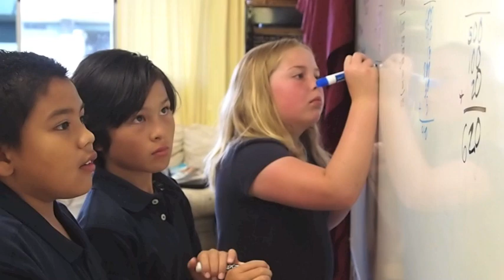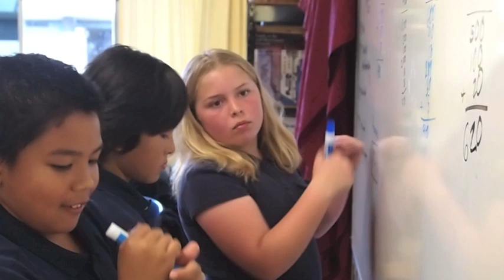SolvingMath 9 18